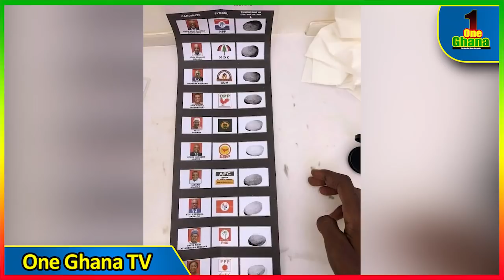Afia Schwar shows ballot paper as she votes Nana Addo; Dumelo,Nana Addo, Mahama and VIPs seen voting